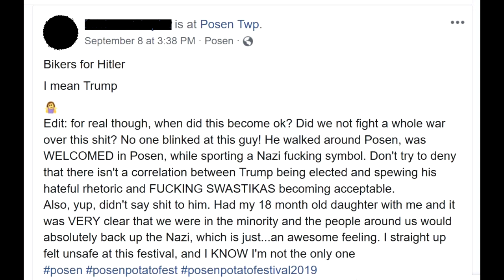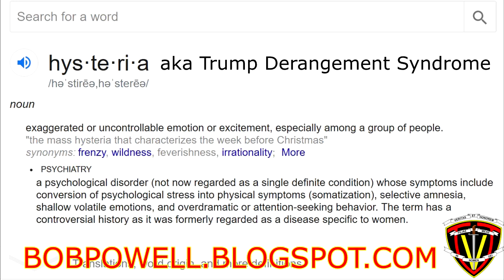Bikers For Trump Falsely Accused Of Supporting Nazis At 2019 Posen Potato Festival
A social media post with a photo of a man wearing a leather vest with a swastika on the back taken at the 2019 Posen Potato Festival's parade in Posen Michigan went viral, the poster (who will not be named in this space) accusing Bikers for Trump and festival organizers of "turning a blind eye" to "Nazis" marching (riding motorcycles, actually) in the streets.

The only problem with the poster's assertion is that, according to Bikers for Trump Mid-West Regional Coordinator Londa Gatt, Bikers for Trump did not attend the parade due to a scheduling conflict and none of their members were there in an official capacity.

A spokesman for the Posen Chamber of Commerce said that he had received complaints from "many" people that the Chamber had sanctioned the vile representations made by the swastika, and that nothing could be further from the truth. The complaints, he said, arose from false assertions made by the poster in her social media comments.